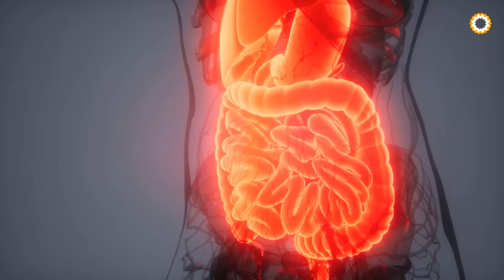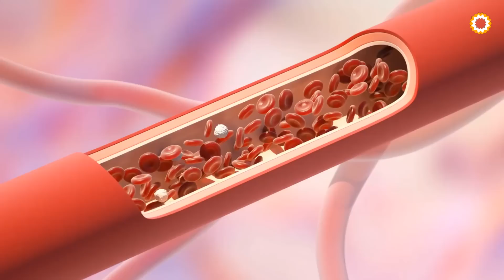receita milagrosa. Remove até 5 kg de toxinas dos intestinos e vasos sanguíneos. Receitas Naturais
receita milagrosa. Remove até 5 kg de toxinas dos intestinos e vasos sanguíneos. Receitas Naturais ✅ Livro com mais de 200 Tratamentos Naturais

✅ PRÓPOLIS VERDE
☑️ MAGNÉSIO L-TREONATO